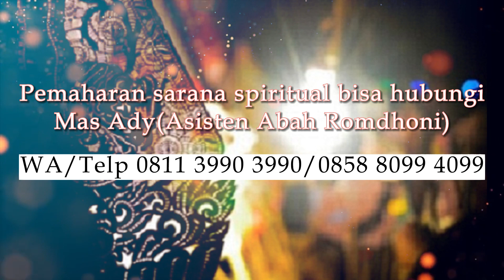Cara Memaksimalkan Tuah Khodam Macan Putih Milikmu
Pada video kali ini Abah Romdhoni menjelaskan tentang Cara Memaksimalkan Tuah Khodam Macan Putih Milikmu.